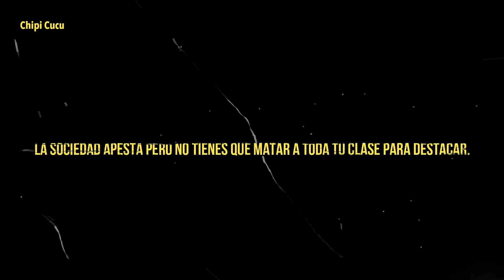FRIDAY NIGHT FUNKIN. Lo que NO te contaron, LA HISTORIA detrás del videojuego.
Dame un like para seguir jugando y contando Historias de terror.
Si te gusto, deja un comentario y Comparte con tus amigos!